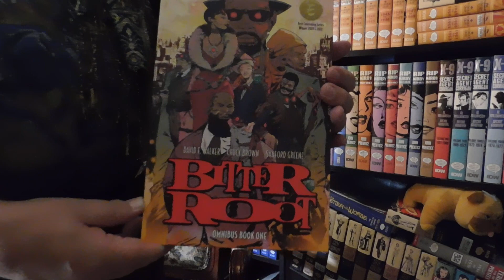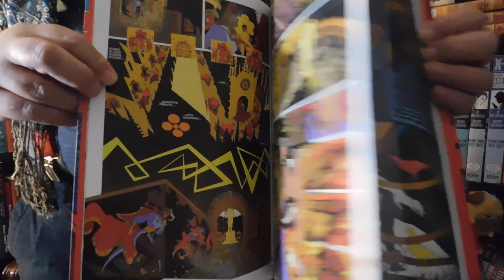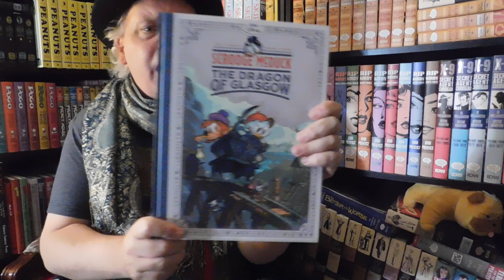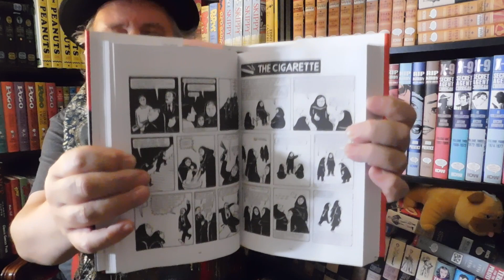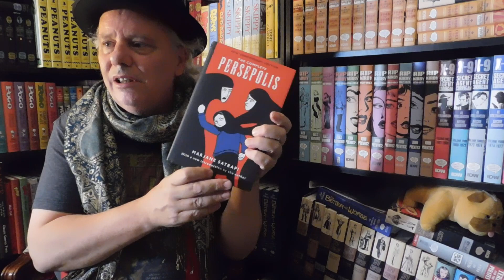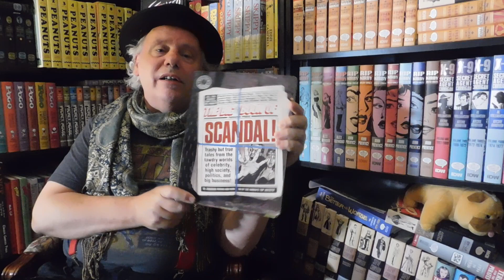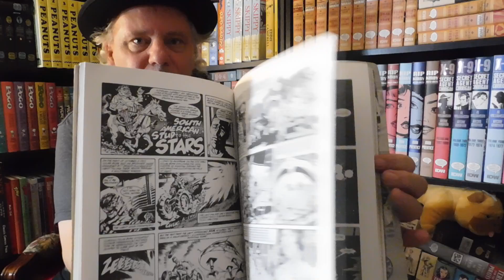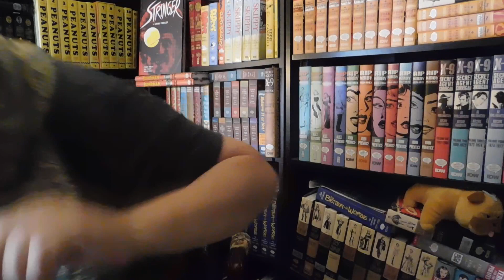SOME NEW, SOME FOUND COMIX (ILOGL #256)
SOME NEW, SOME FOUND COMIX
In the Library of Graphic Literature episode #256

A slightly humid yet pleasant night. Perfect for comix!!!

THIS WEEK...I am flying solo as the mysterious Luna is elsewhere!!! This week I peruse volume 1 of “Bitter Root” from Image, “Scrooge McDuck: the Dragon of Glasgow”, “Doctor Strange: Fall Sunrise” and last but not least, the new edition of “the Complete Persepolis” from Pantheon and Marjane Satrapi!!!

AND I managed to snag a wonderful find...FOUR books from the classic “The Big Book of...” series from DC Comics all those years ago!!!

WARNING: This episode contains no cat photography.

Lots of love and happy reading, pals!!! Stay beautiful!!!

Peace & Comix,
Wallace Ryan

PS: Love to my favourite people in the whole wide world, Les, Kris, Sophia and Cole!